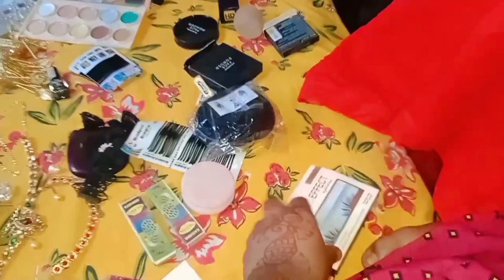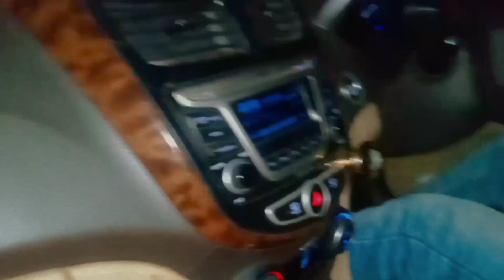My Wedding Vlog❤ But It's Really Hard To Say Goodbye 🥺😭💔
wedding song- Aaye Dulhe Raja Gori khol darvaja ,
sweetheart song ,
Lungi Dance Lungi Dance
Bole Chudiyan Bole Kangana
Dilbaroo song
Sajan ji Ghar Aaye Dulhan kyon sharmaeye